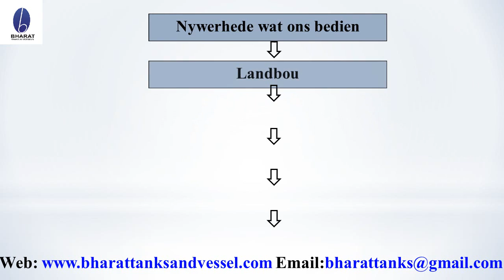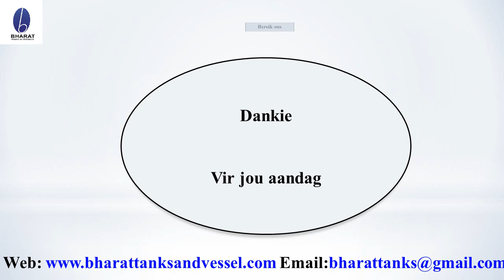2 axel LPG Tank Semi Trailer From India BTV Gas Tanks AFRIKAANS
We manufacture tanks and vessels required for storage and transportation tanks of various liquids and gases like LPG, PROPANE, PROPYLENE, AMMONIA, LIQUIDCARBONDIOXIDE, CHLORINE , HYDROGEN, NITROGEN, OXYGEN, ARGON, SULPHUR DIOXIDE, BUTADINE, ETHYLENE OXIDE AND OTHER GASES , in a wide range of various capacities for use in domestic, industrial and transportation sectors. The manufacturing of these tanks requires special expertise , technology and strict quality control measures. These tanks are manufactured confirming to various design standards like ASME SECT VIII DIV I & II, AD- MERKBLATTER, PD5500, IS2825 and under the stagewise inspection of various third party inspection agencies like DNV, BVIS, TUV, LLOYDS ,PDIL and others.